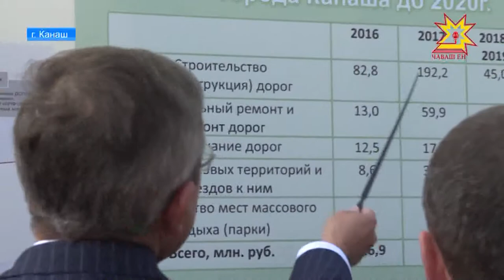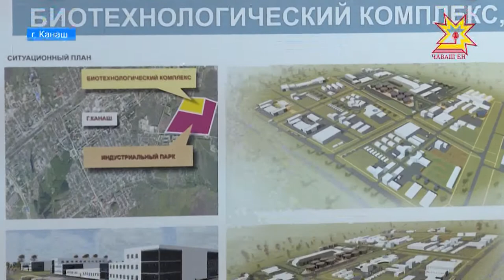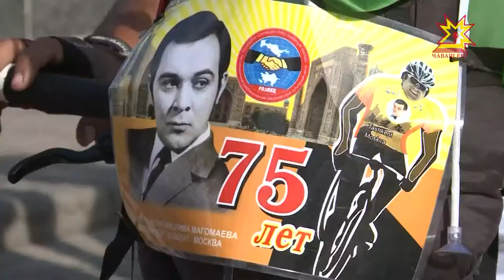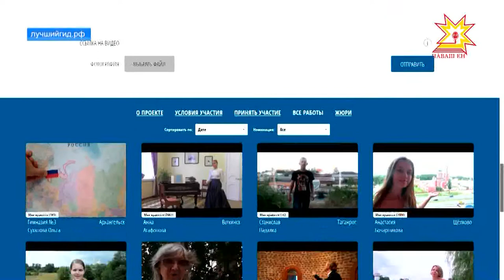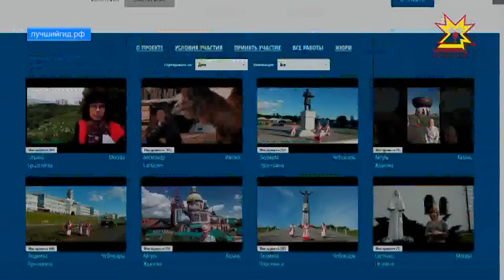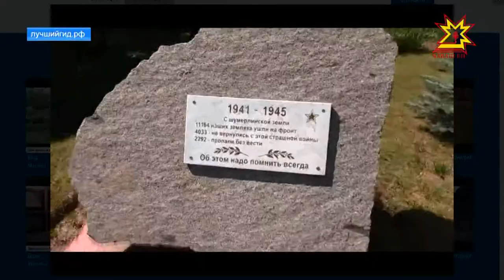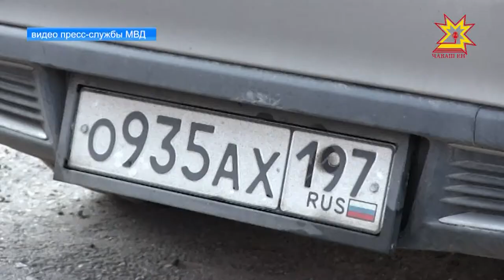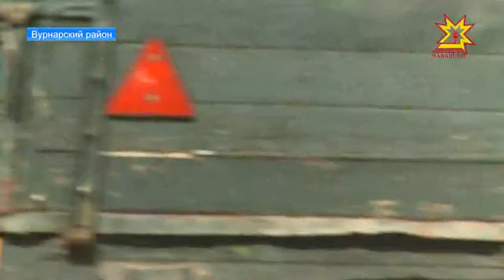Республика 08.08.2017 на русском языке. Вечерний выпуск